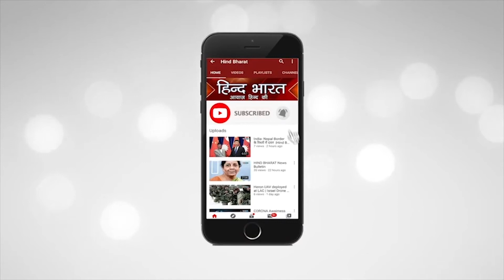Chhattisgarh का वह कुंड जहां मुर्दो को मिलता है जीवन || chatishghar kund || Hind Bharat News